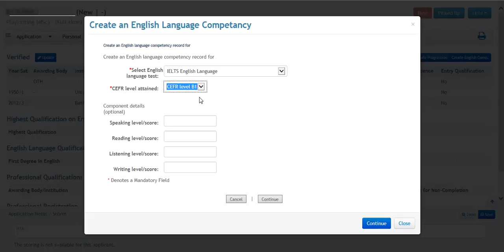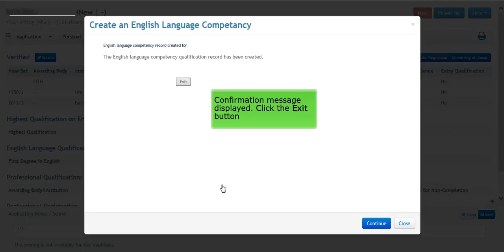How do I create an English competency record?